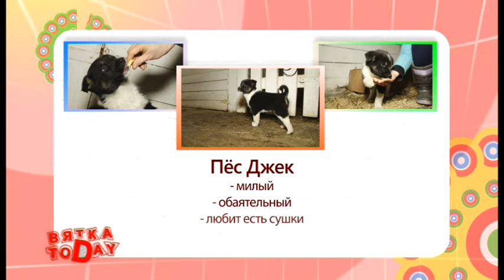”Вятка Today” выпуск 13.01.2016